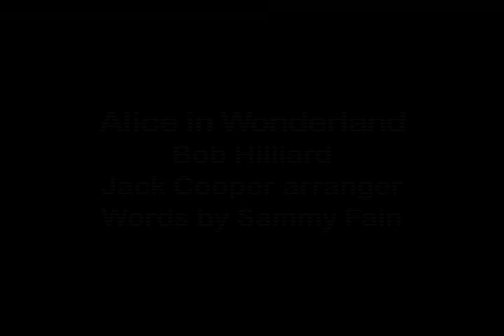Alice in Wonderland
Performed by the Sir Winston Churchill High School Blue Jazz Band under the direction of Judy L. Wishloff. Alice In Wonderland by Bob Hilliard and Sammy Fain, arranged by Jack Cooper. Solos: M. Yang on piano, G. Li on guitar, R. Hayashi on alto sax and C. Lee on bari sax.